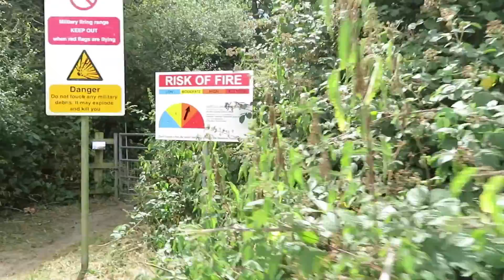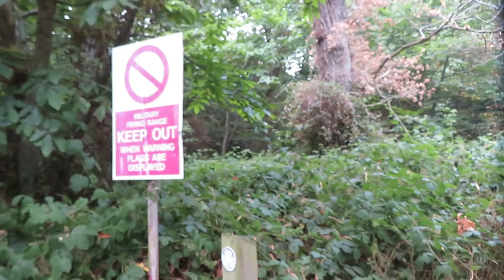From Weir Lane to Mersea Road Through Donyland Wood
This path through Donyland woods, has many paths that go off in various directions.